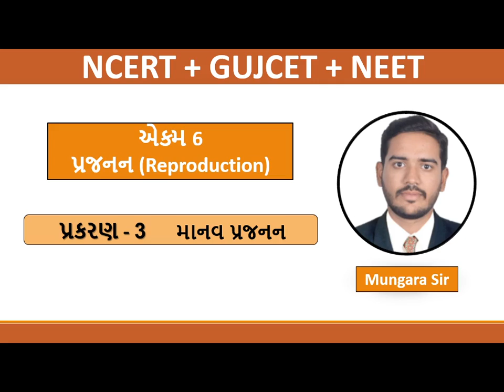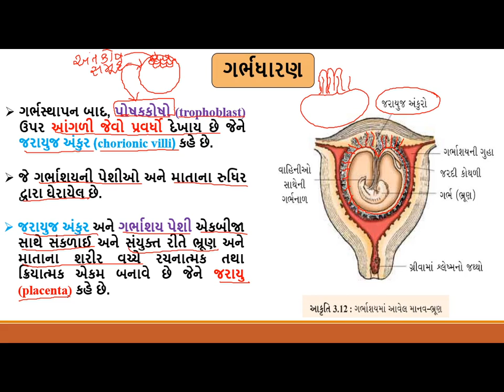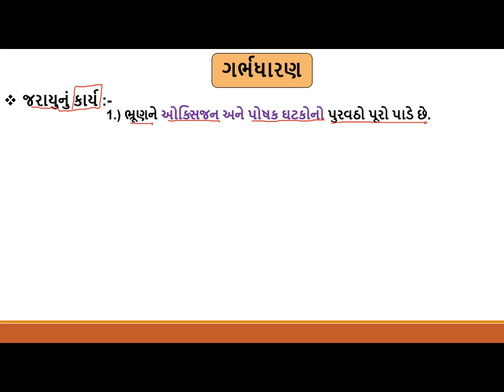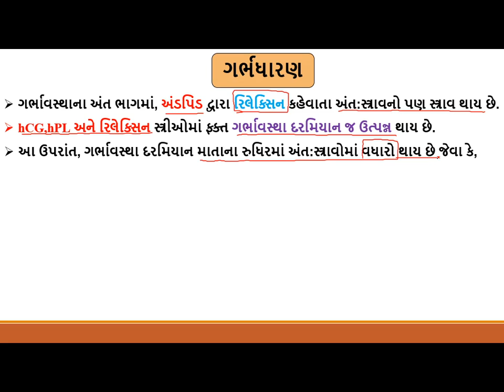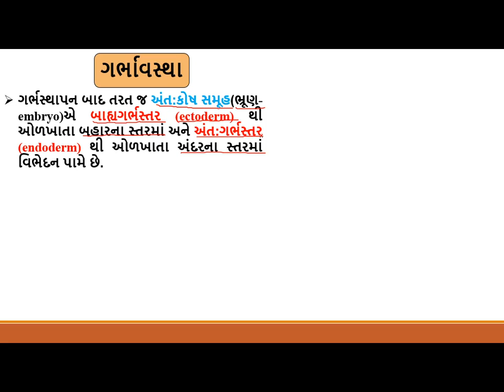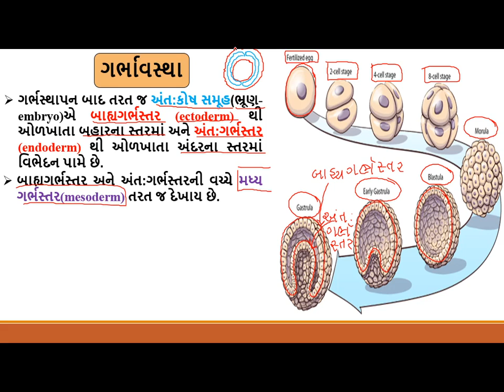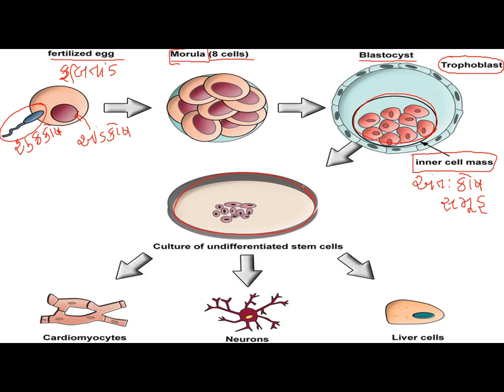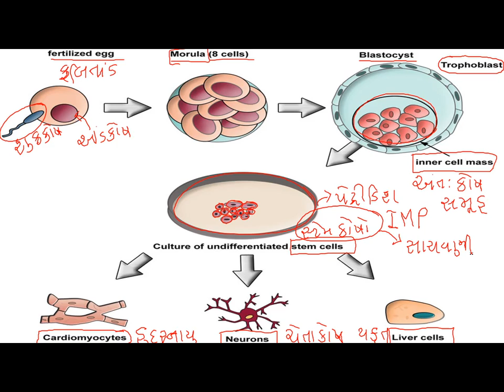Std 12Science Biology Chap3 Lec11 Mungarasir